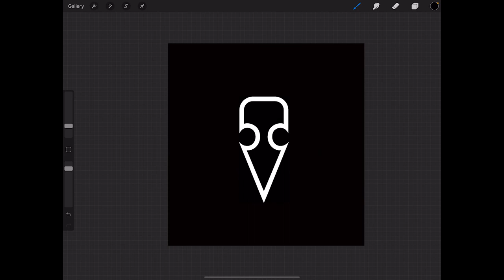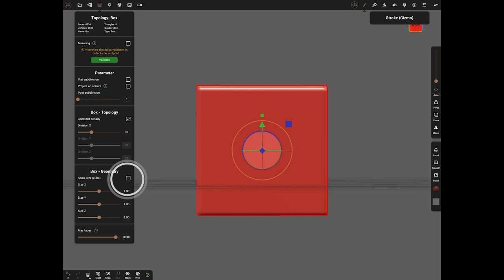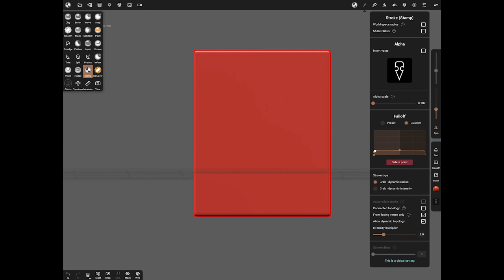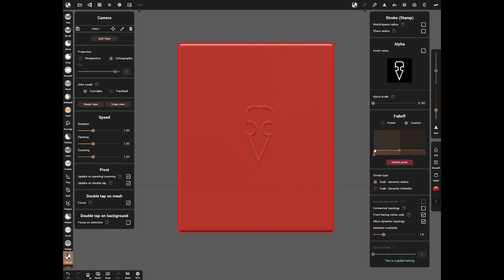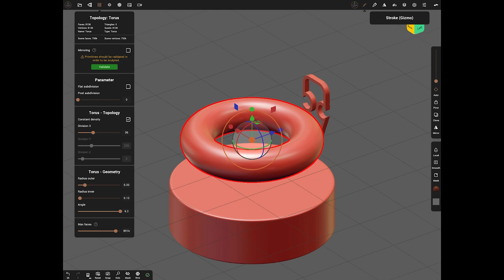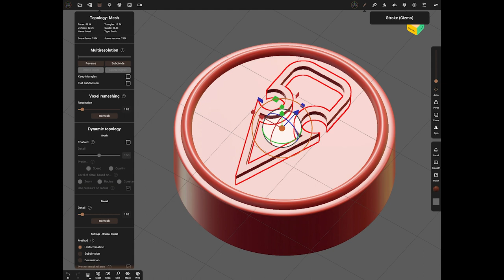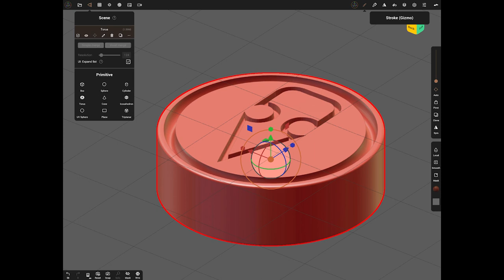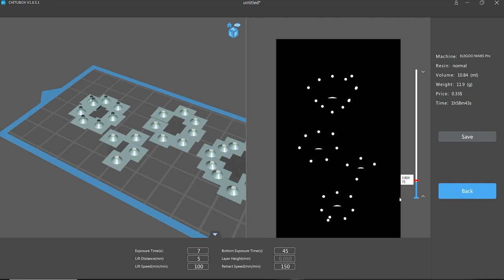Nomad App How to make a wax seal stamp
This week I wanted to start looking at some videos for my friends in the Jewellery and craft world. I’ve done loads of Nomad digital sculpting app videos that are aimed at sculpting for games, tv, marketing etc but nothing that would be relevant for the wider audience. An Ipad sculpting app like Nomad Sculpt is now powerful enough to help designers get their designs down without having to resort to programs like Rhino or even ZBrush all the time.

We will use Nomad and my company logo and I will show you how I get that design into the program and eventually out for 3DPrinting.   3d printing seals is serious fun!

We will start the series off with something basic like a wax seal stamp.

I do 3Dprint the seal in the video using a small Elegoo Mars Pro resin printer but a lot of my friends who do Jewelry Wax casting use machines like the B9 Creator which is perfect if you are getting more involved in this subject.

This week was all about how to make a wax seal stamp diy but we will move on and look at ring design, bracelets and even things like elaborate necklaces.

I would love you to join our Resource Hub where you will find:

• assets we mention in our Nomad videos such as Matcaps and stamps.

Once you have joined you will also get a mini Nomad course where you will learn to create your own character in Nomad.

SouthernGFX Shop

Check out our Nomad Sculpt Course – taking you from beginners to creating your very own sculpts.

Digital sculpting is well established these days with programs like ZBrush, 3DCoat, Blender and more recently in VR with apps like Adobe Medium. There are now some amazing solutions that allow you to sculpt on an Ipad Pro with an Apple Pencil.

If you would like to be part of our iPad sculpting community then come and join our friendly group:

If you would like to join our Creative hub then come and join